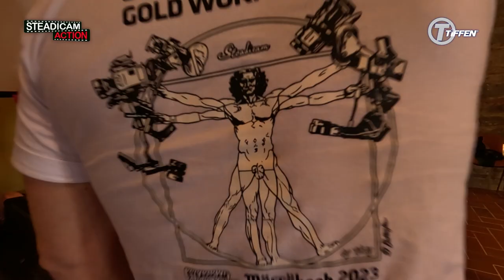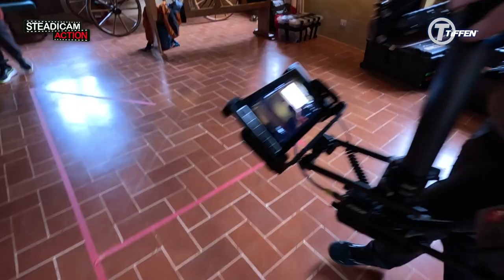STEADICAM GOD WORKSHOP - TUSCANY 2023 - DAY 1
Steadicam Gold Workshop
Castello di Gargonza - Tuscany - Italy
Day 1

Instructors
Chris Fawcett
Dan Hallett
Richard Mallaby "Vaky"
Jakob Bonfils
Evrim Kaya
Giovanni Gebbia

Organiser
Diego Allegro

IsabelLa Católica production coordinator
Gennaro Esposito social media communication
Assistants
Peppe Spampinato
Anisia Tomasoni

Thanks to
Luca Sportelli Mediafilm - Milano
for providing us with cameras and a rickshaw
Optical Support Ltd
for providing us with a rickshaw